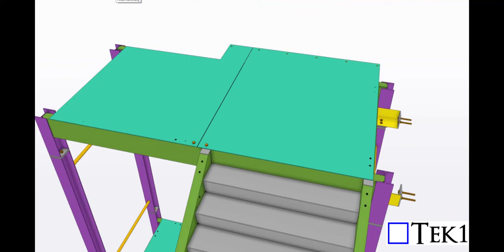Rozelle interchange & western harbour stairs - TEK1 projects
Tek1 successfully completed a detailing work for stairs on the Rozelle Interchange & Western Harbour Tunnel project. Our scope of work encompassed providing stair steels and strategically placing holes for handrail posts, a task executed with precision and expertise.

Video uploaded by Ganesh
TEK1-projects